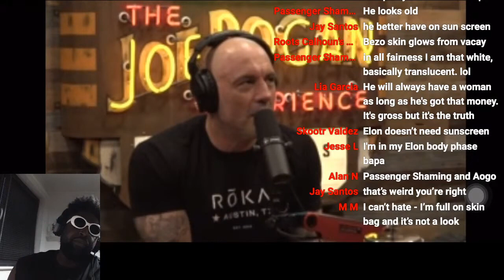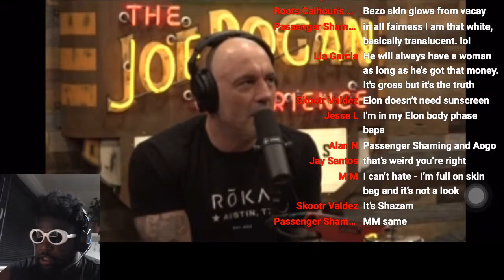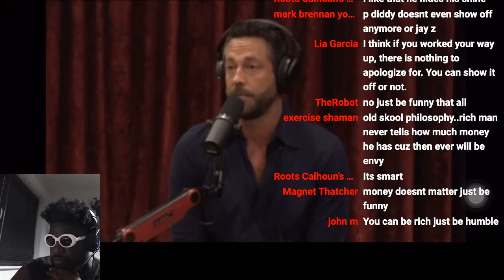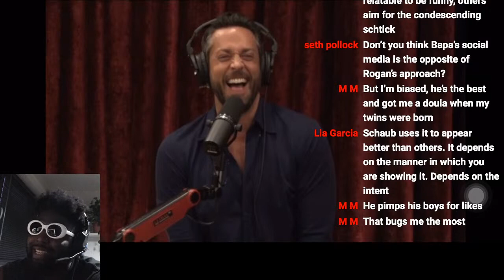Joe Rogan HATES rich kids who posts Lamborghini's on social media...